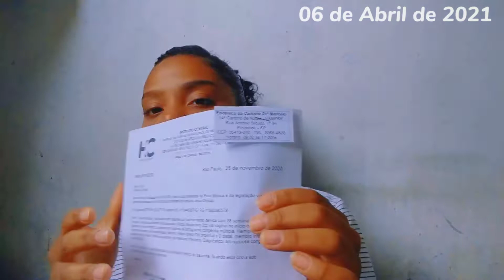FUI DESENGANADA PELO ORTOPEDISTA *eu não vou andar mais😭*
🙋🏽‍♀️ Olá meus amores, meu nome é Stefany e vocês estão no meu canal Sterlianata 💖

Nesse vídeo vou falar como foi minha primeira consulta com o ortopedista.

Seja uma cadeirante feliz.